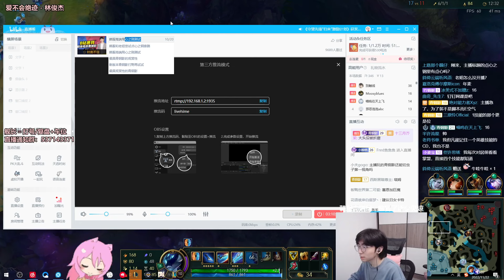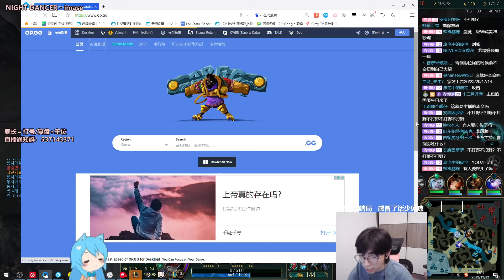🔴 LiuBai Camille vs Darius - Rank 1 Camille LiuBai Stream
LiuBai is the Best Camille or Rank 1 Camille one trick player.